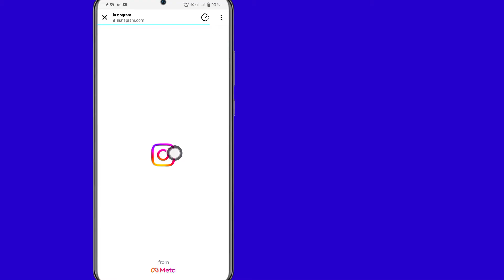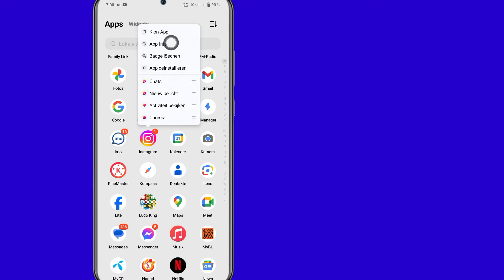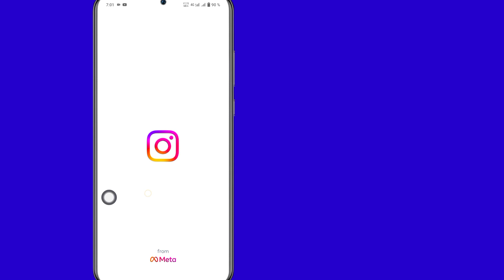So verbergen Sie Vorschläge für Instagram-Story-Konten 2024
So verbergen Sie Vorschläge für Instagram-Story-Konten |  Entfernen Sie das von Instagram Story vorgeschlagene Konto (2024)

 So verbergen Sie Instagram-Story-Konten Vorschläge |  Öffnen Sie Google Chrome und deaktivieren Sie Vorschläge|

 Entfernen Sie das von Instagram Story vorgeschlagene Konto (2024)